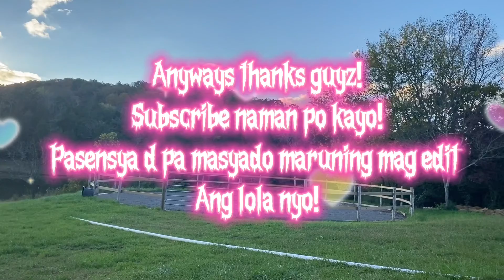Dating with hubz sa Rancho!Relaxing na palibot!